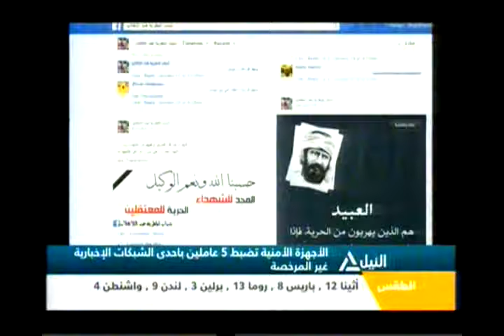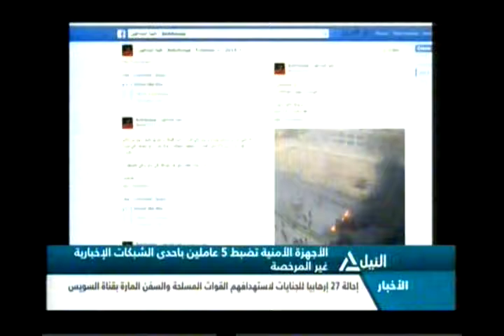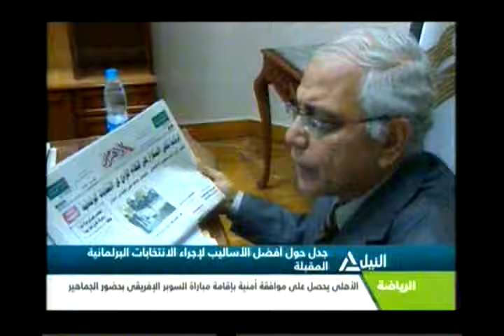بانوراما النيل الرابعة عصراً 2-2-2014 (2)